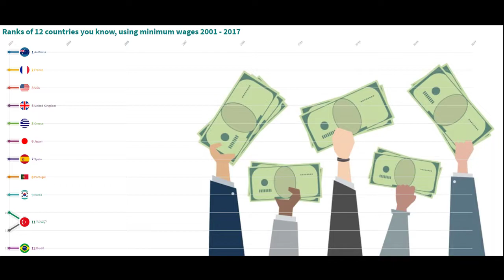Classement de pays connus en utilisant le salaire minimum 2001-2017